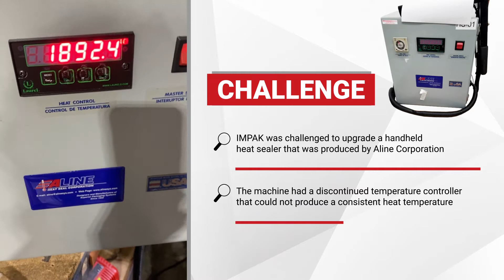Case Study: Upgrading to an Intelligent Sealing System Platform